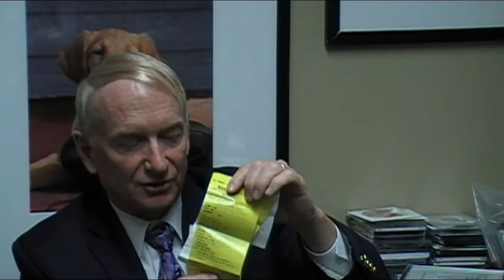Larry Jent EMWH conservation interview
EMWH Conservation Interview with Larry Jent, running for Attorney General in Montana 2016.

* Larry Jent's background
* Access to MT State Lands & the Attorney General's seat on the State * Land Board position
* Natural Resource Law - the Red Rim Case
* Stream Access
* MT Hunting Legislation & FWP Game Wardens
* Bridge Access
* Clean/Green Energy Technologies in MT
* Attorney General Position and the State Land Transfer Issue
* Outdoor Recreation, one of Montana's largest economies
* Dark Money & Citizens United